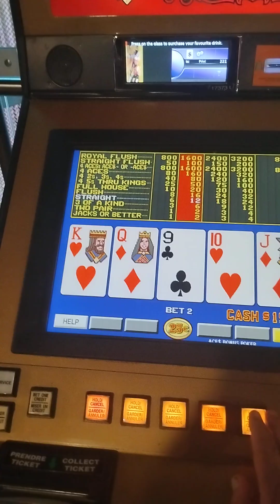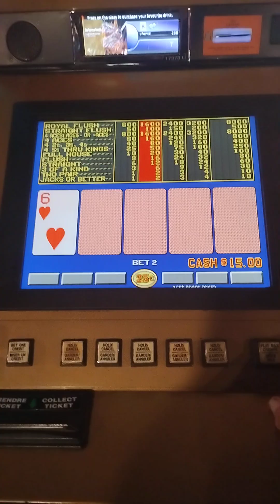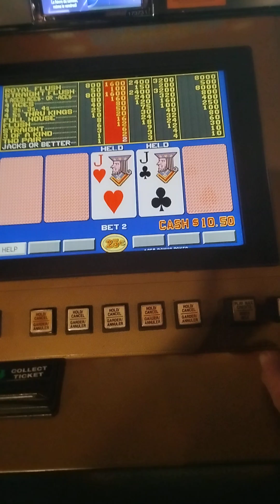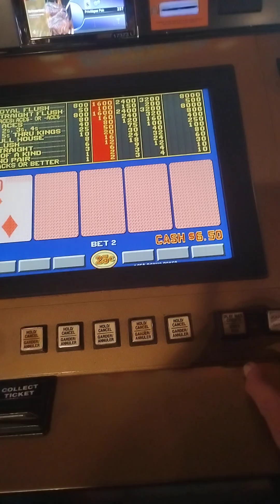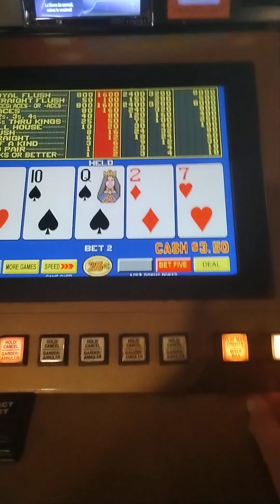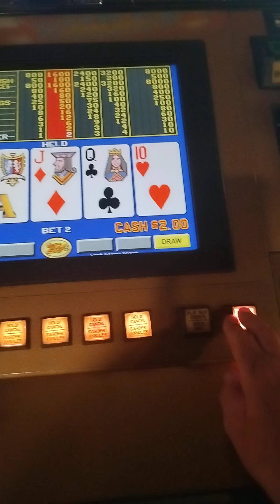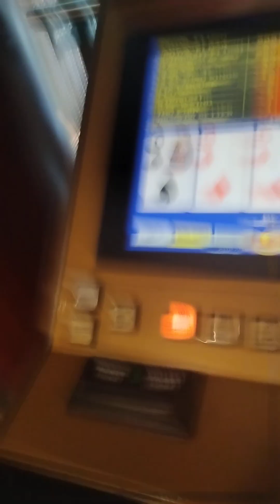Casino du Lac Leamy Gatineau PQ July 10/24 Quarter Video Poker